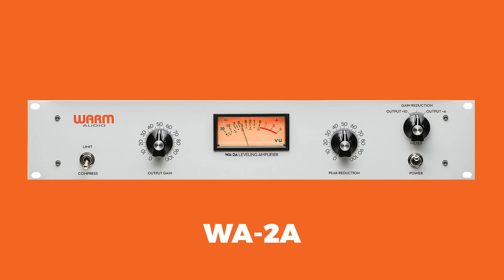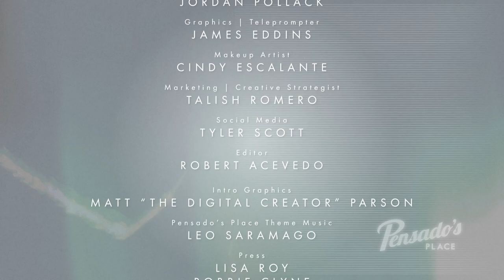2018 BMI Songwriter of the Year / Activist, Justin Tranter (Part 2) - Pensado's Place #369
"Bad at Love" - Halsey, "Believer" - Imagine Dragons, "Into It" - Camila Cabello, "Cold" - Maroon 5 ft. Future. . . Just a few of the recent hits today's guest has co-written. This is Part 2 of our sit down with Grammy Nominated Songwriter / Activist, Justin Tranter.

INTO THE LAIR: Master Bus Clipping